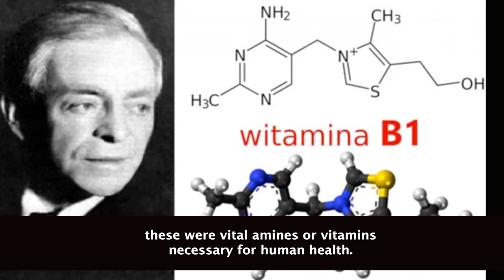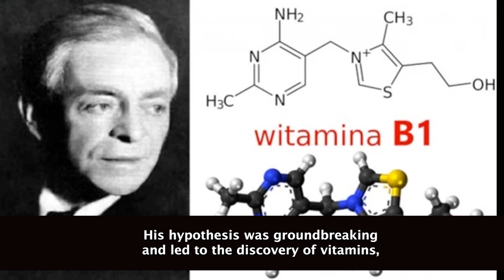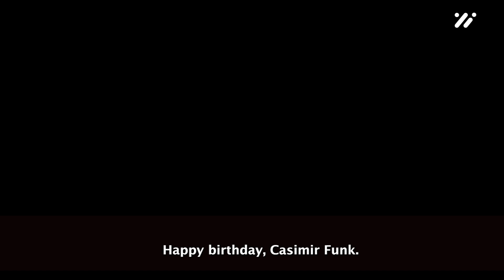Who is Casimir Funk? Google Doodle Honors the "Father of Vitamins" (140th Birthday)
Celebrate the life and legacy of Casimir Funk, the pioneering biochemist known as the "Father of Vitamins." Explore his contributions to science, the impact of his discoveries, and why Google Doodle commemorates his 140th birthday!